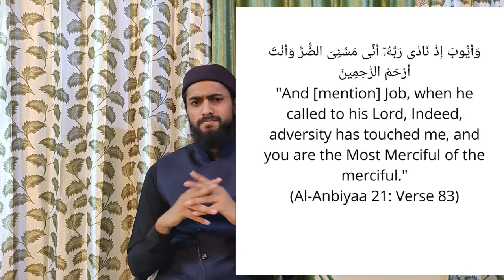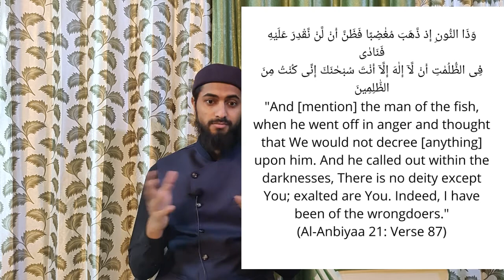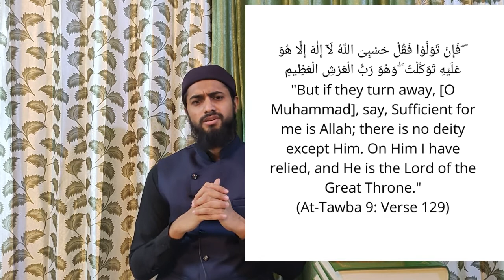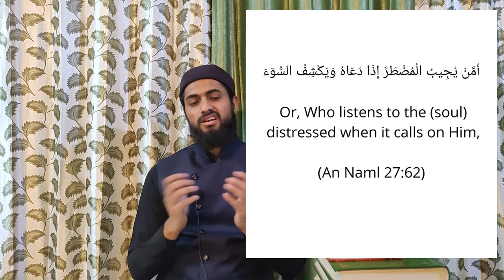Dua for every problem - By Dr Mohammad Mohsin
Dua for every problem
Dua for anxiety
Dua for hardships
Dua for every pain
Dua for everything
Best dua
Strongest dua
very quick effective duas for all problems
dua for problems to go away

Dua kyun qabool nahi hoti
Dua kaise kari jae
Dua kaise qabool hogi